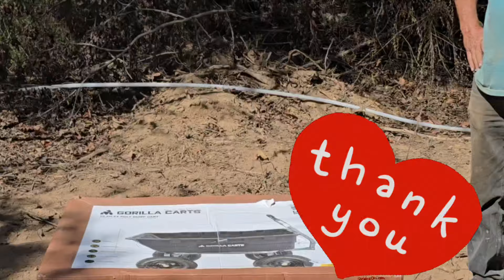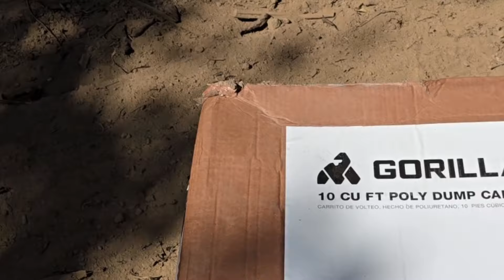1st BIG mail in Arkansas! | Off-grid, Couple, Build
After a hard days work of clearing more vines and brush so that we can build a dog run for Linus,  we received our 1st Mail in Arkansas! It is BIG!
Special thanks to @JunktojemsHomestead for delivering us a big beautiful mail package that was gifted to us by an amazing subscriber! This is going to be so helpful! We appreciate this so much!

Thanks for joining us on our journey, Back2Good!
We appreciate you taking the time to check out our content!
We moved to Arkansas and live off-grid in our 5th wheel camper using solar power. We do plan to build our own house soon!
We appreciate all the love and support from everyone!
Back2Good
Havana, AR 72842
B2GOG Amazon Wishlist
Our son Xander's Amazon Wishlist
Our daughter Lexe's Amazon Wishlist: